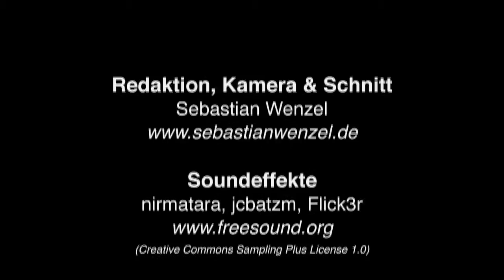Interview ♦ Oliver Schlemmer über Kingdom Builder ♦ Spiel des Jahres 2012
Oliver Schlemmer hat alles erreicht, wovon Spiele-Illustratoren träumen. Er gewann mit Fresko den Spielgrafikpreis "Graf Ludo" und den "Deutschen Spiele Preis 2010". Außerdem illustrierte er Kingdom Builder, das Spiel des Jahres 2012. Ganz zufrieden ist er mit der Grafik des Spiels trotz der Auszeichnung nicht. Warum, verrät er im Interview.